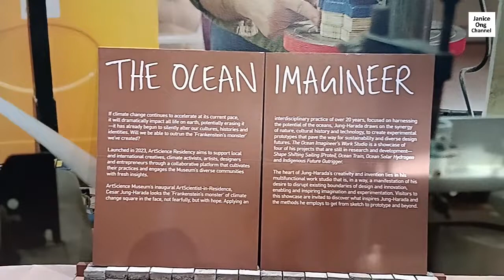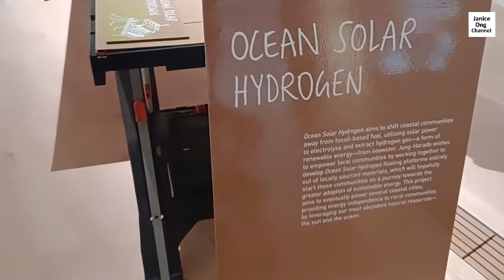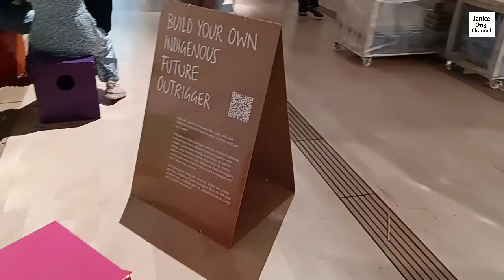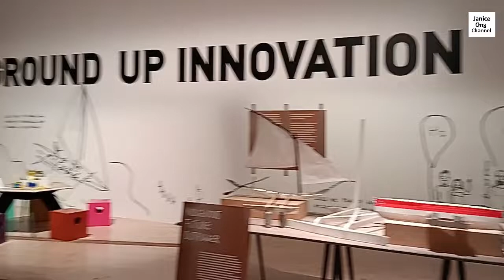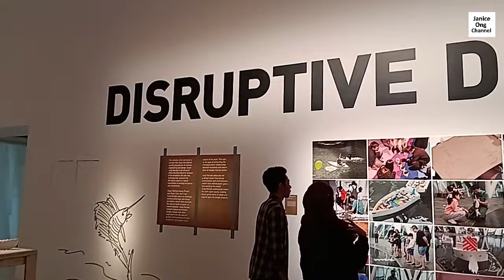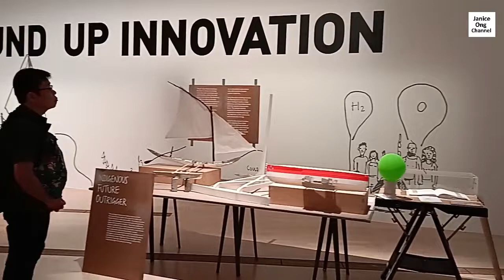The Ocean Imagineer's Work Studio At Singapore Art Science Museum Tour Ground Up Innovation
The Ocean Imagineer's Work Studio Art Science Residency – Cesar Jung-Harada. Witness the development of revolutionary sea vessels in ArtScientist-In-Residence Cesar Jung-Harada’s working space at Singapore Art Science Museum. Disruptive Design Method (DDM)

ArtScientist-In-Residence Cesar Jung-Harada’s passion for ocean technology, net zero sustainable futures and impact innovation has found a temporary home at ArtScience Museum. Take a glimpse into his space where artist’s studio, science lab and creative workshop come together. Having conducted multiple public engagement and education programmes over the past few months at the museum, Cesar is currently in the midst of developing large-scale prototypes of some of the revolutionary designs devised by his workshop participants – the aim is to reinvent sea transport and explore new sources of power.

There are four main design projects that ArtScientist-In-Residence Cesar has proposed:

Shape Shifting Sailing (Protei) revolutionises sea transport design, taking biomimetic design inspiration from sea creatures in a bid to increase energy efficiency and safety.

Ocean Solar Hydrogen provides clean energy to coastal communities by using solar power to produce hydrogen gas from seawater.

Ocean Train proposes a new sustainable approach to global sea shipping by adopting the modular principle and energy efficient physics of freight trains.

Indigenous Future Outrigger designs sea vessels of the future by finding the balance between new technology and indigenous cultural knowledge and wisdom.

In this showcase, Cesar invites you into his workspace, which has been carefully transported into our museum galleries and curated for public display. Discover how he was inspired by his father–Tetsuo Harada–and the ocean, the methods he employs to get from sketch to prototype and the creative ‘mess’ that follows him wherever he goes.

On selected days Cesar will activate the working space, tinkering on his future prototypes as he would in his private workshop. Visitors will get the chance to see his prototypes come to life and witness a truly creative and inspiring work-in-progress.

About Cesar Jung-Harada
ArtScientist-In-Residence Cesar Jung-Harada is a Singapore-based French-Japanese designer, environmentalist, educator and entrepreneur. With ongoing research and development into renewable energy sources and environmentally sustainable sea transport, he regularly delivers workshops for organisations such as the World Wildlife Fund and National Geographic and has delivered keynotes at international conferences by the United Nations, Harvard University and TED.Cesar is currently Associate Professor of Design at the Singapore Institute of Technology and a candidate Ph.D. in Design and Ocean Innovation at the National Conservatory of Arts and Crafts (Conservatoire national des arts et métiers) (France).

This programme is part of the inaugural ArtScience Residency at ArtScience Museum and is a Community Event of Singapore Design Week 2023.

I hope you enjoy this video :) Do Support Me.